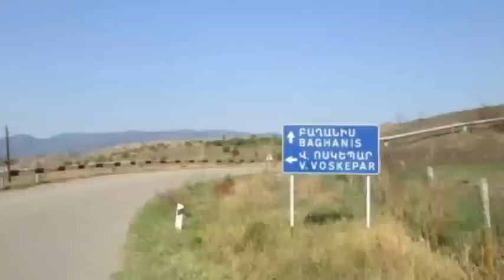SON DƏQİQƏ! Zəngəzura TAM QAYIDIŞ- Düşmən ŞOKDA